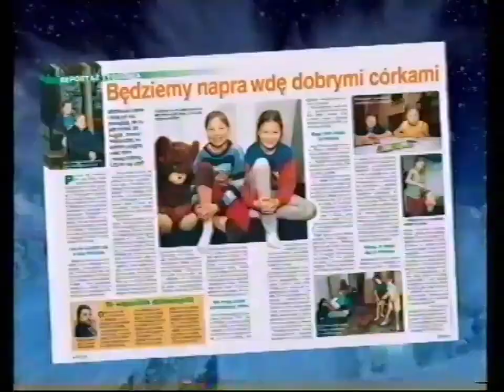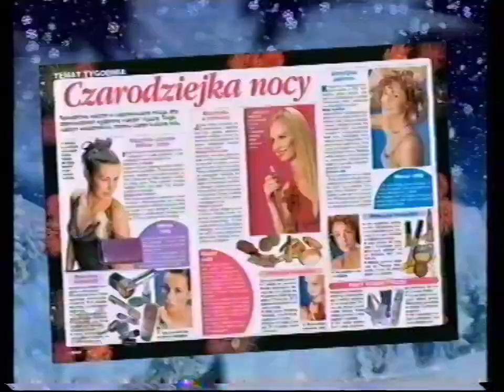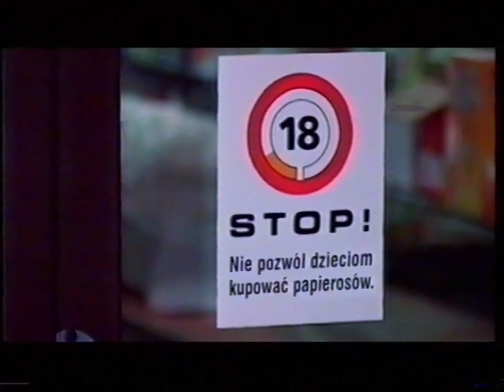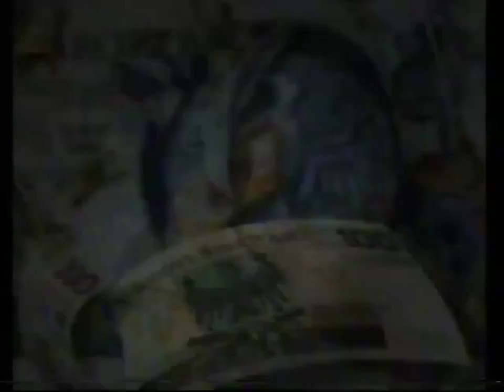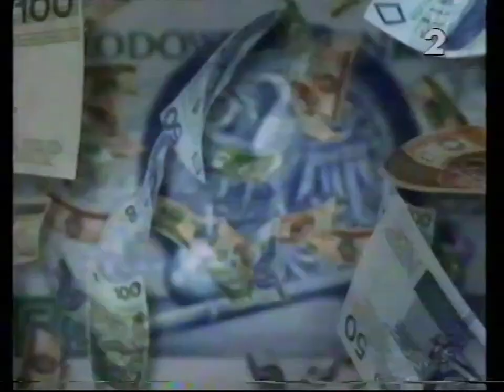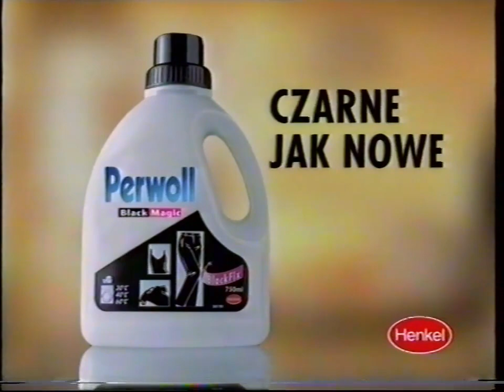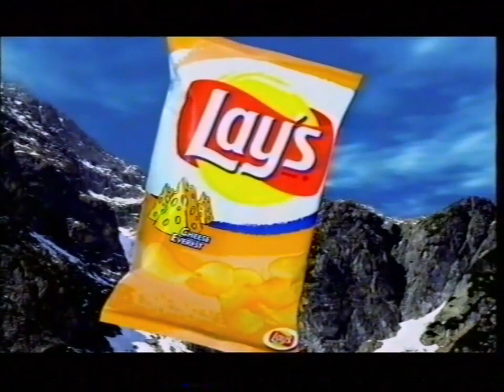TVP2 - Dwa bloki reklamowe, konkurs audiotele (x2) i ogłoszenie z 26 grudnia 2001 roku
Zawartość nagrania: dwa bloki reklamowe, konkurs audiotele (x2) i ogłoszenie o konkursie wideo dla amatorów
Kanał, z którego pochodzi nagranie: TVP2
Data i godzina emisji: 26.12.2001 r., ok. godziny 15:40
Wyemitowano pomiędzy świątecznym wydaniem "Szansy na sukces" a II częścią filmu "Kleopatra"
Źródło nagrania: VHS

To nagranie było już na moim poprzednim kanale. Postanowiłem jeszcze raz zgrać ten materiał z kasety VHS, dzięki czemu mogłem:
- odrobinę przedłużyć filmik,
- odszumić audio na tyle, na ile było to możliwe bez znacznego pogorszenia jakości dźwięku,
- zapisać wideo w jakości 720p60.